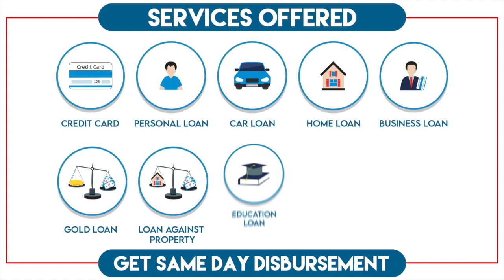Ganesh Naik joins Maha Yagya organised at Nerul by Maa Vishweshwari Seva Samiti Trust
Former Minister & Airoli MLA Ganesh Naik joined the "Maha Yagya" organised by Maa Vishweshwari Seva Samiti Trust at Nerul. Ganesh Naik sought blessings of Goddess Durga and lauded the organizers saying that such initiatives give spiritual strength to people during COVID times.